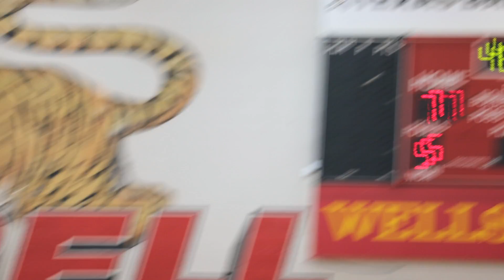Terrell vs Kaufman 2 4K